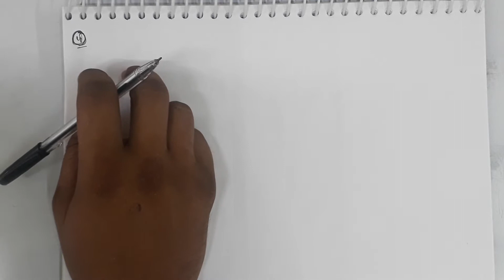class 10 math ch 5.3